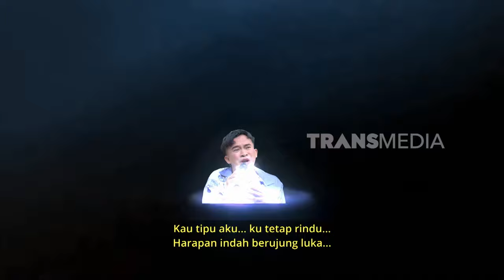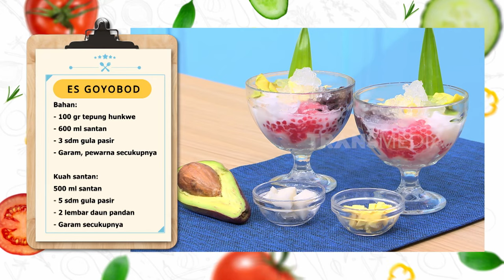[FULL] BONGKAR FAKTA AUDY & STEVIE ITEM | OBROLAN TIAP WAKTU (28/09/24)